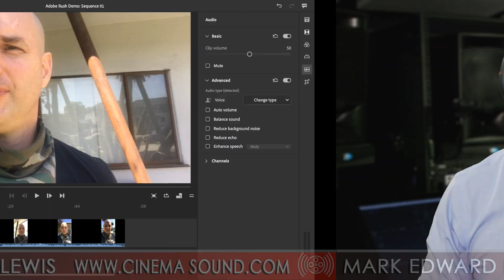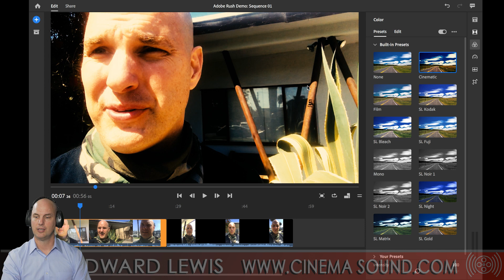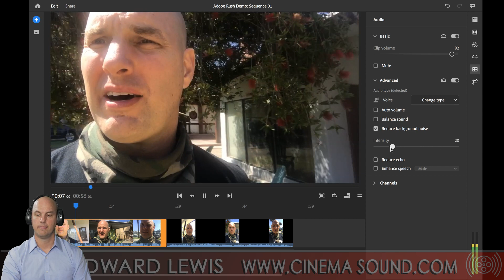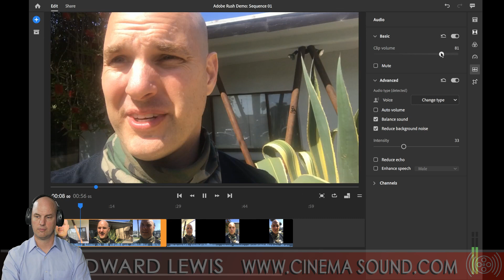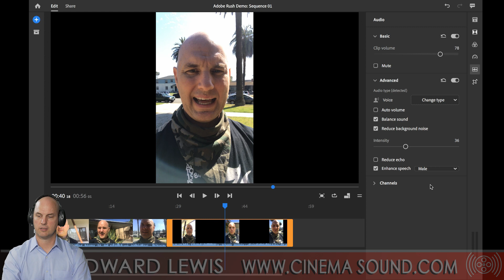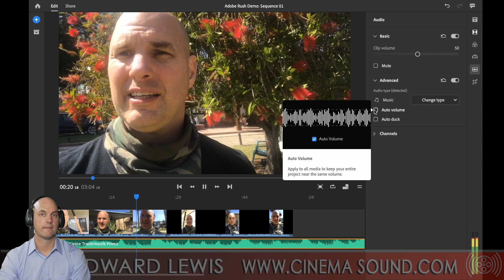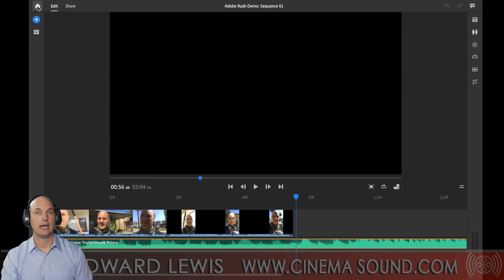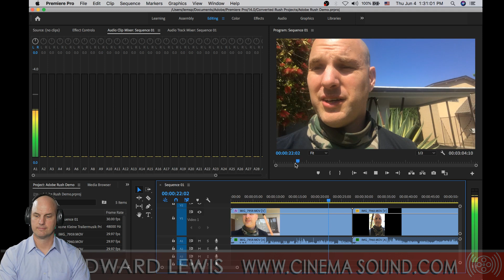Secrets of Adobe Rush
In this video, main Cinema Sound main presenter, Mark Edward Lewis, gives us a behind the scenes look at the Secrets of Adobe Rush - and how to get GREAT SOUNDING AUDIO from bad source materials using Rush - and importing it into Premiere Pro.

Find out more about how to get that Hollywood immersive sound element into your productions by visiting and get your unfair competitive advantage!